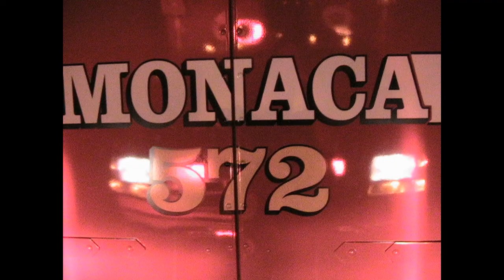Everyday Heros 2013 Fire Video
Monaca Station 57 2013 year in review.